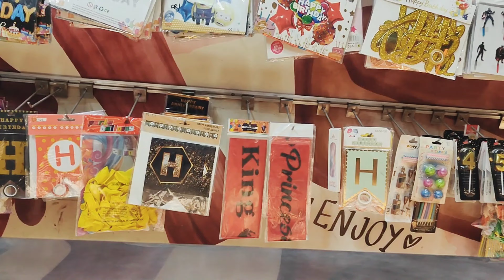हमें पता नहीं किसने अंदर बंद कर दिया😂😂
Hi i Am Sandeep Jangra A certified fitness trainer welcome to my you tube channel ! Deep fitness vlogs.
Follow on